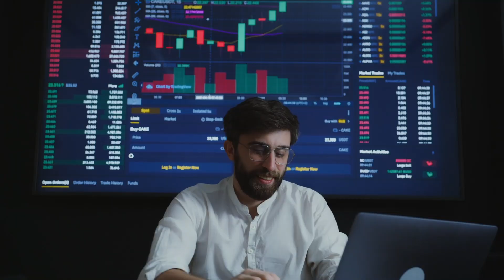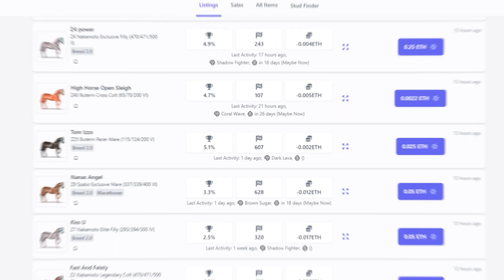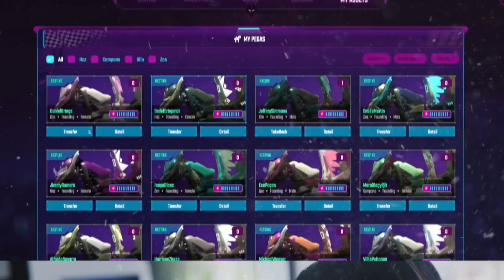3 BEST RACING PLAY-TO-EARN GAMES OF 2023 / NFT/ METAVERSE ////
Due to the availability of real-time races, online racing games have become
 more and more well-liked in recent years.
The popularity of racing games
has increased as e-sports and competitive gaming have grown since
players may now participate in leagues and tournaments with awards and
recognition.

But it would be great if play-to-earn and racing were combined.

You would
 obtain one of the most well-liked categories of casual games. Well, your
wish is granted.

In today's video, we'll show you the 3 best racing P2E games of 2023 and
tell you from which games you can earn the most.

About  P2E crypto games
🎥 Videos about (Play To Earn Crypto games, NFT's Metaverse)
🎨 Written, voiced and produced by (PLAY TO EARN CRYPTO GAMES)